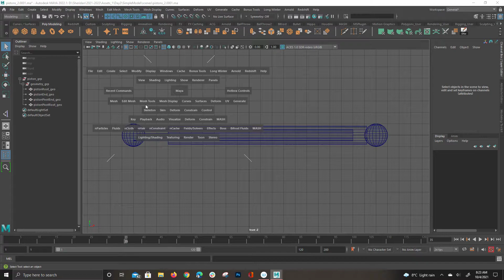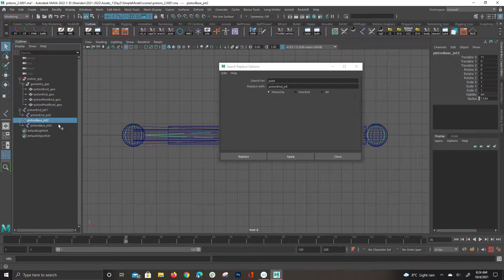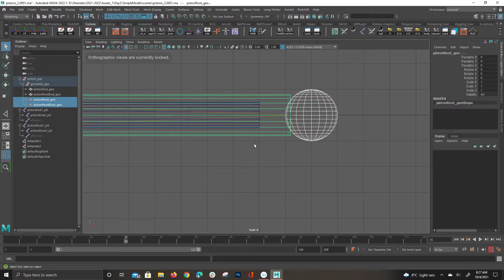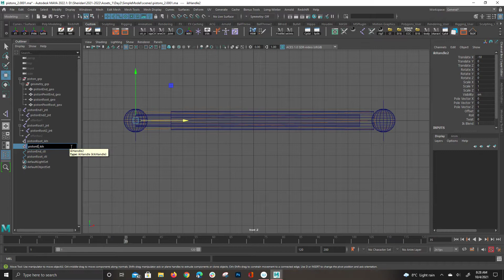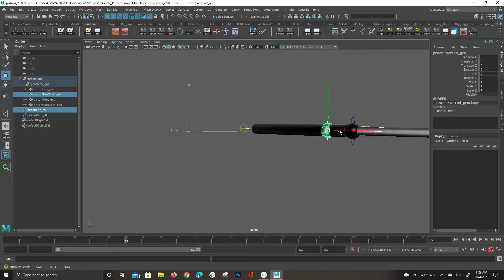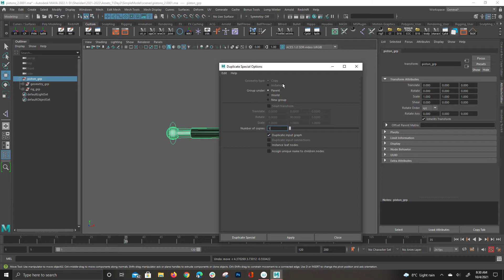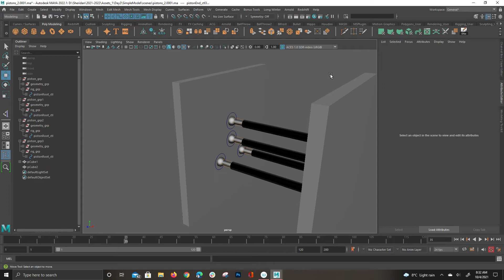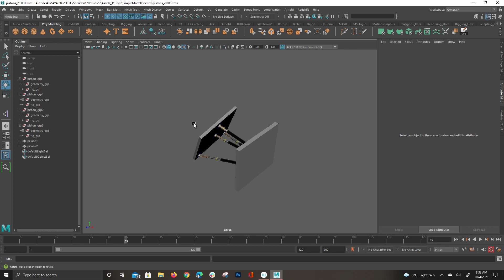Pistons V2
This video uses an IK approach, In this sequel to my original piston posting.